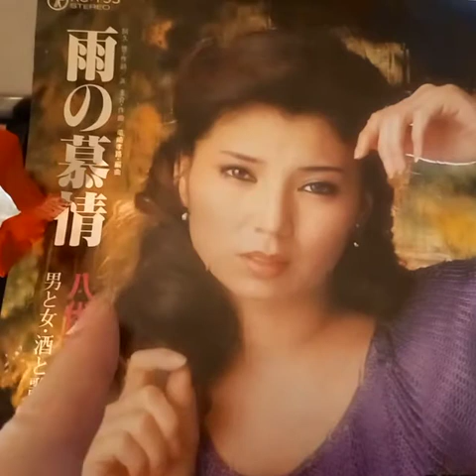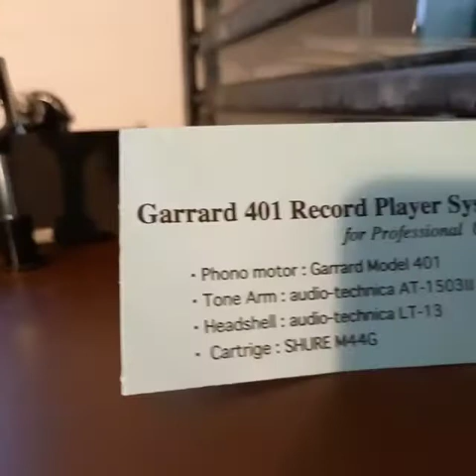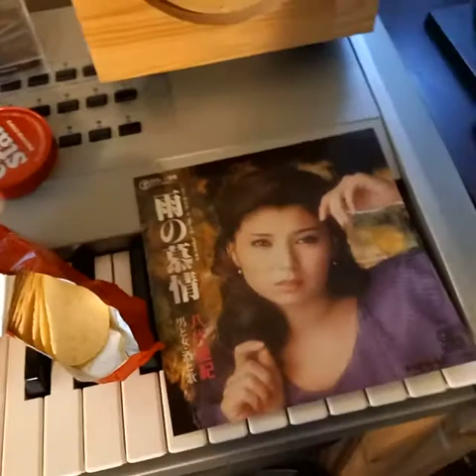Garrard Model 401で八代亜紀『男と女・酒と歌』を聴く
Garrard Model 401でレコードをかける動画第二弾。

このビデオは、フォノモータ「Garrard Model 401」(イギリス製)によるオリジナル・レコードプレイヤで、実に40年ぶりに、わたしが小学生時代から所有している大変古いEPレコードをかけてみる様子をスマフォのビデオで撮影したものです。

レコードは、テイチクレコードの『八代亜紀：恋の慕情』で、このビデオで再生する曲は、B面の「男と女・酒と歌」です。

幼少期によく親しんだレコードの音をまことに40年ぶりに久しく聞くことになりました。
そのときのことを思い出したりして、何かいろいろと感慨深いものがありますね。
あれだけ聞いていたのに、恋の慕情はしっか憶えていても、この曲はほとんど記憶がなく、こんな音楽だったっけか. と、初めて聞くような不思議な感覚です。

八代亜紀さんは歌謡界でもその道の女王たる偉大な方で、昨今はYouTubeでも独自のチャンネルを開設して、時々は歌を披露しており、わたしも聞かせていただいていたりするのですが、さて、このレコードは実に50年近く前のもので、彼女もお若く、しかしながらさすがに八代亜紀、昔も今も何も変わらぬお声とその歌心と音楽性は実に見事だと感服しました。

再生するにあたり、レコードに食器用洗剤と流水すすぎによる洗浄を施しています。
パチパチ音はそんなに減らないまでも音質的にはそれなりに元来持っている響きに戻っていくようです。
(洗浄後は3〜4回程度の「通常再生」が必要。またその度にスタイラスのホコリ除去とクリーニングも必須です)

前述のとおり、何しろレコードが古いので、多少のパチパチノイズはご勘弁を...^^;
基本的に大きな音で掘っているようで、恐らくあちら側だと思いますが若干音が濁った感じになってますし、やはり内周で少し歪んでます。

それにしても、回転制御がなぁ〜〜んにもない、ただひたすらAC:100V@50Hzでプラッタを回しているだけのフォノモータ「Garrard Model 401」は、想像以上に回転がまっすぐで、醸し出されるレコードの音にはヴィンテージならではの深い味わいがありますね！

レコードプレイヤ→フォノイコBEHRINGER PP400→A/DコンバータとしてPIONEER PDR-D7→PC→WAV形式→MP4(音声は128kbps)の変換の流れです。
YouTubeへ放流するにあたり、どうしても元の音声と比べて若干の劣化がございます。

●フォノモータ「Garrard Model 401」(イギリス製)によるオリジナル・レコードプレイヤ
・トーンアーム：audio-technica AT-1503II
・ヘッドシェル：audio-technica LT-13
・カートリッジ：SHURE M44Gカモメ　※スタイラスはディスクユニオンが販売している"N44G-CR"(実はJICO製)